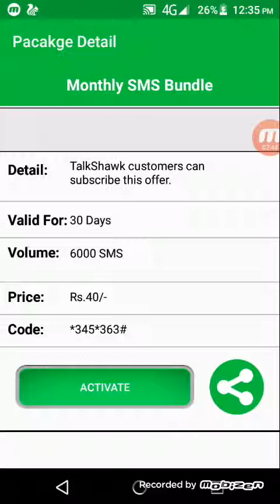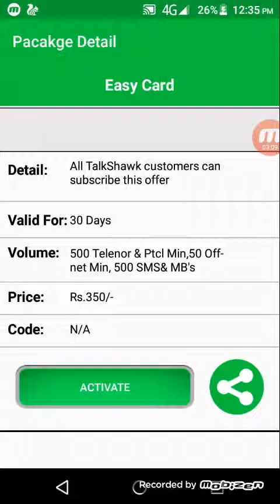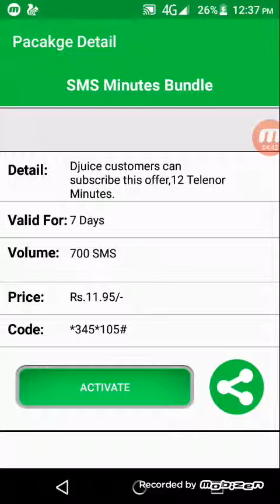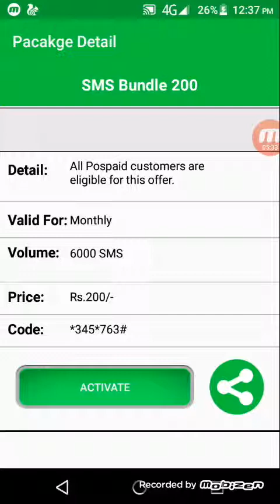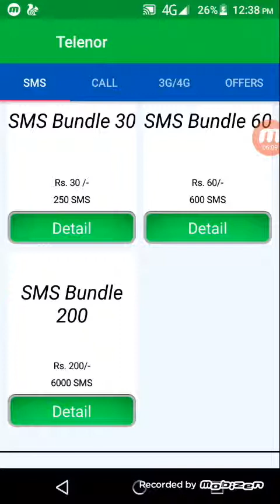all telenor sms packages daily weekly and monthly 2020